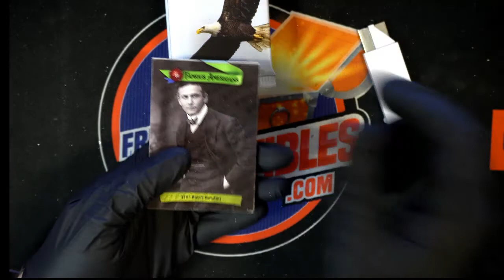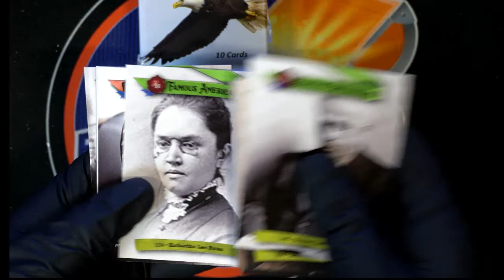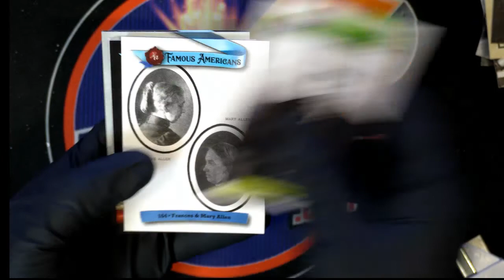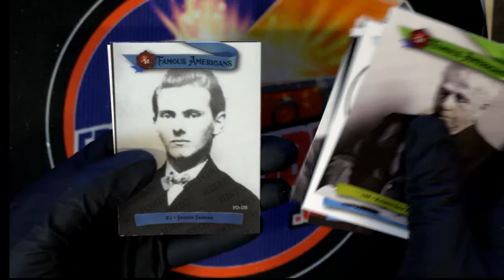2021 Historic Autographs Famous Americans Blaster Box ID 21FAMOUSBLASTER136